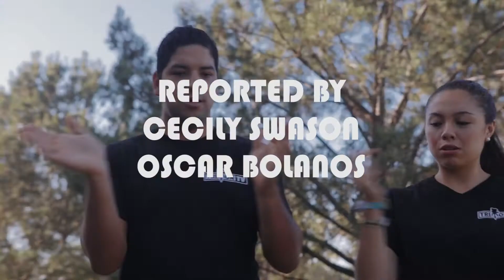TNN Spring Episode 8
Welcome to TNN, a show dedicated to the latest news around UCSD, La Jolla, and the student body. A show for Tritons, by Tritons, produced by Triton TV! This week we talk about the eventful SUNGOD and UCSD!